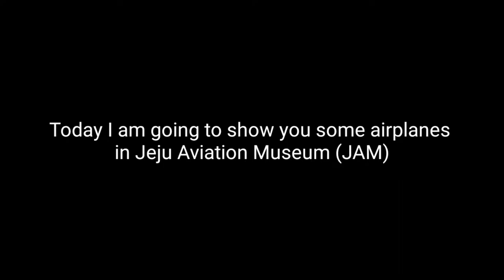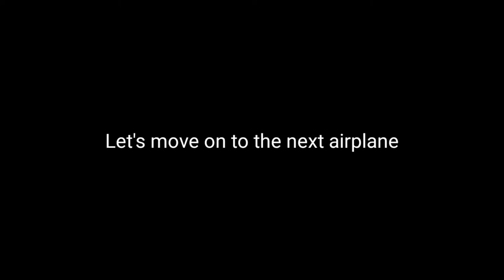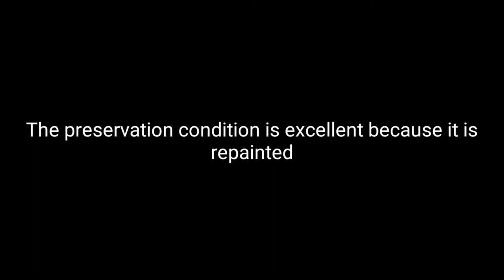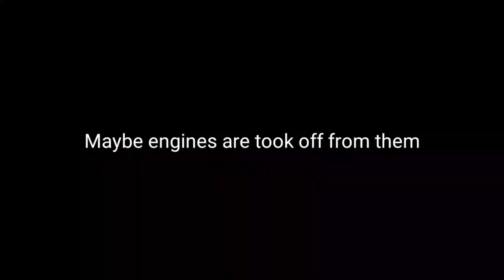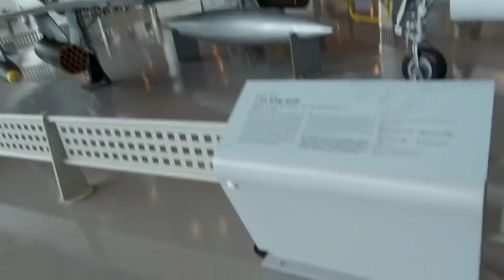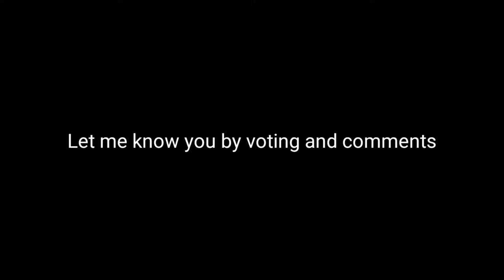Fighter Aircraft In Real Life 1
Today's Real Life Video: Fighter Aircraft In Real Life 1

Swiss001 Flight Sim Setup:
*Yoke & Throttle
*Rudder Panels

Korea001 Specs:

Mobile:
Galaxy Note 5
Galaxy S8+

PC:
15" LG Ultra Gear
Processor: Intel Core i7 10th Gen.
Ram: 16GB DDR4
SSD: 256GB + 512GB (M.2 NVME SAMSUNG)
Graphic: Intel UHD Graphic + GTX1050

PC:
15" MacBookPro Touchbar (highest specs)
Processor: 3,1 GHz Intel Core i7
Ram: 16 GB 2133 MHz LPDDR3
GPU: Intel HD Graphics 630 1536 MB + Radeon Pro 560
SSD: 1tb

©Korea001 2020